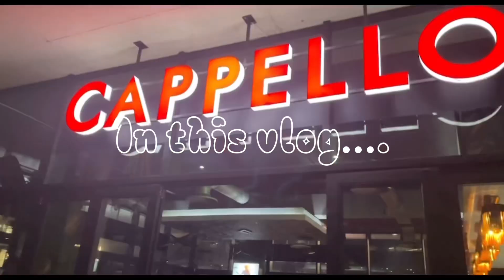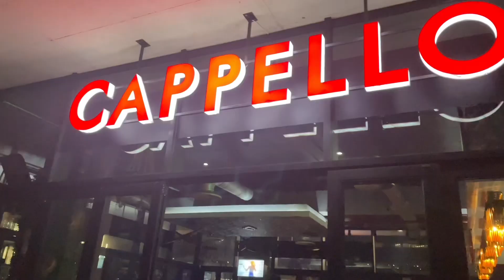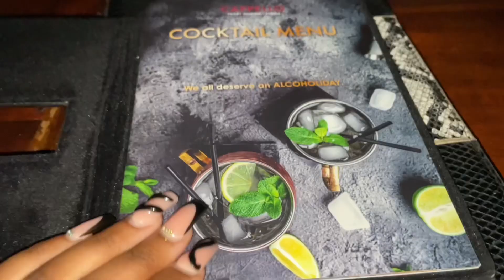vlog | Girls trip to Durban | all black dinner | boat cruise | beach picnic | vibes | etc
Hey loves❤️ welcome to yet another vlog I hope you like it enough to give it a thumbs up 👍 and please do subscribe to my channel to become part of my little growing family 🥹 and comment a black heart emoji (🖤) if you watched till the end . Take care.